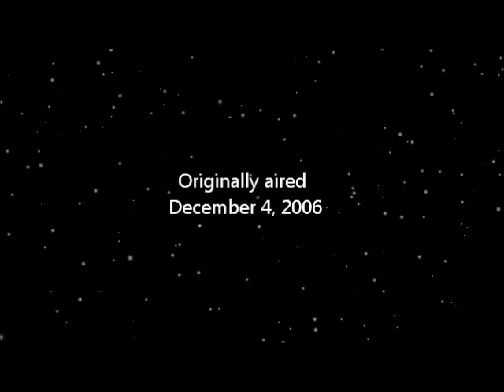O Holy Night, Tipitina's Foundation Band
Played by a Tipitina's Foundation band on Aaron Sorkin's "Studio 60 on the Sunset Strip".  This appeared originally on the episode "The Christmas Show" on December 4, 2006.